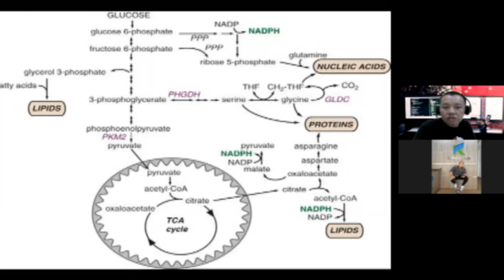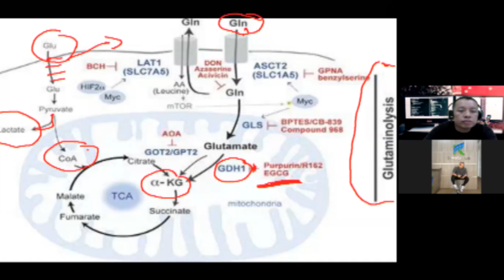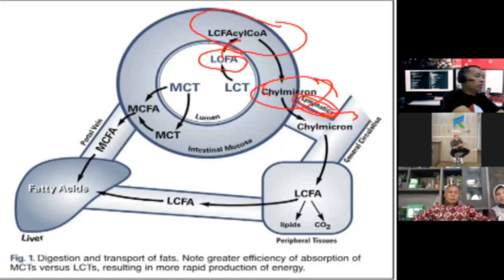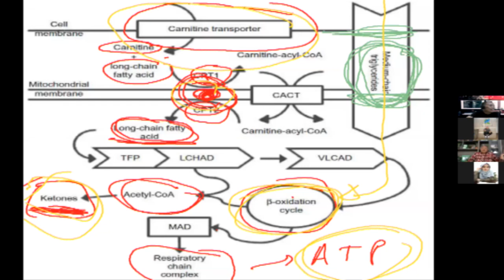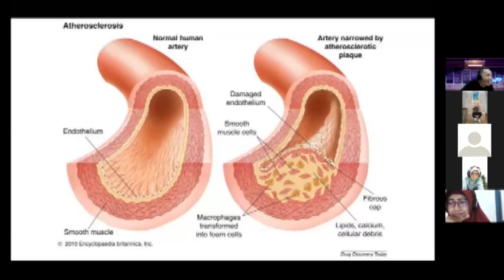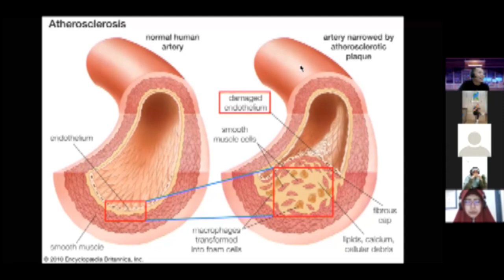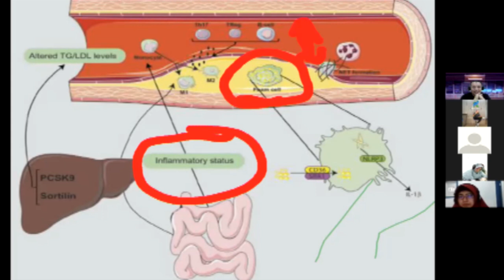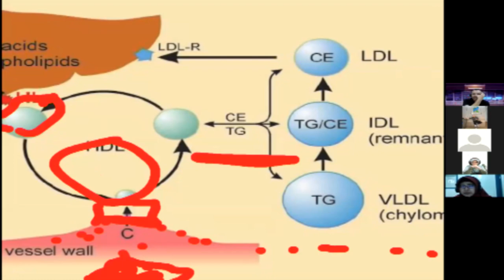SFH 060920 - Diskusi Panel dan Tanya Jawab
Seminar From Home (SFH) Keto-Fastosis Lifestyle
06 September 2020, 08:30 - 16:00, via Zoom
(00:00:01) Sesi Pagi Diskusi Panel & QA
(00:45:45) Sesi Siang Diskusi Panel & QA
(01:51:01) Pernyataan Penutup Pemateri SFH
Narasumber:
- Emma Kusumowardhani, FIC KFI
- Prof. DR. H. Djoko Agus Purwanto, Apt., M.Si
- Arroni Walecsha, FIC KFI
- A'im Matun Nadhiroh, S.Si.T., M.P.H
Host:
- Nur Agus Prasetyo
- Bobby Halim